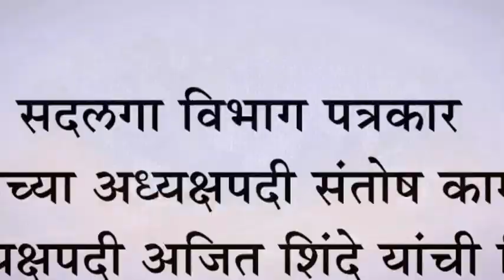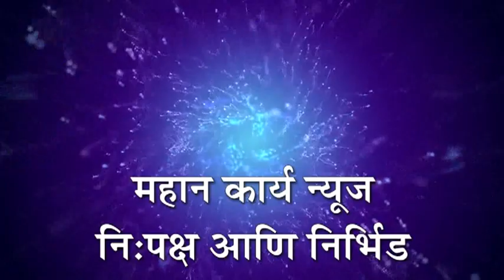सदलगा विभाग पत्रकार संघाच्या अध्यक्षपदी संतोष कामत : उपाध्यक्षपदी अजित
सदलगा विभाग पत्रकार संघाच्या अध्यक्षपदी संतोष कामत : उपाध्यक्षपदी अजित शिंदे यांची निवड